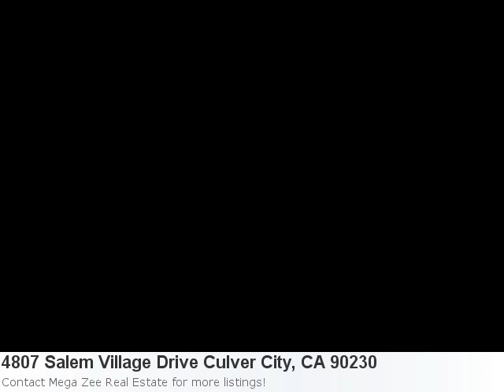4807 Salem Village Drive Culver City, Ca Is A Pretty 2 Bedro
Phenomenal Listing In Culver City, Take A Peek! Here is what Trulia.com has to say about the area: Culver City Market Stats: There is 1 six bedroom property available with a listing price of $950,000. Overall the average listing price in Culver City is $638,066. Property Details For: 4807 Salem Village Drive Culver City, CA 90230Type: RentalPrice: $4,300 Bedrooms: 2 Baths: 3.0 See full detail for Listing: 12601855 Here is some additional information about 4807 Salem Village Drive Culver City CA